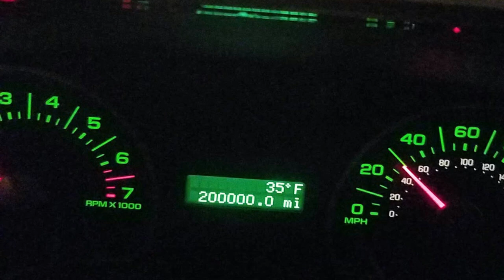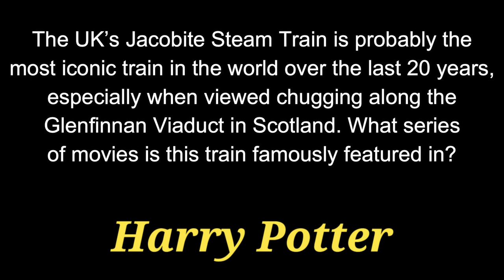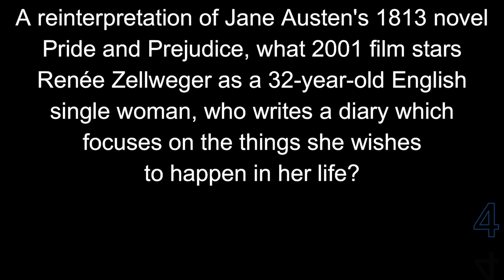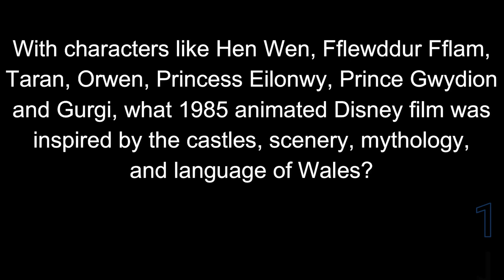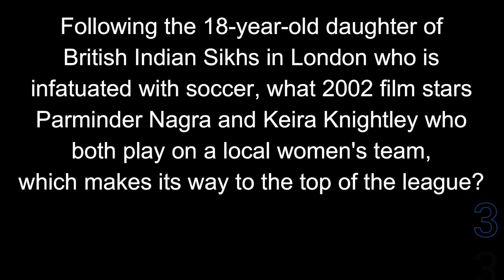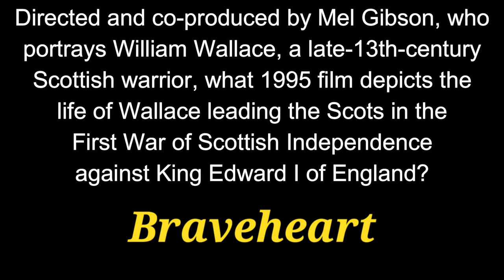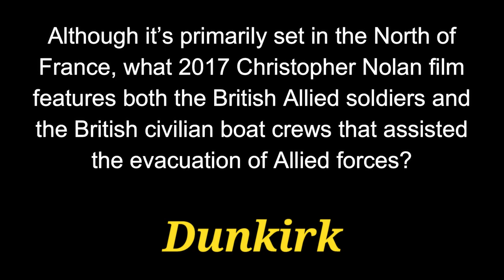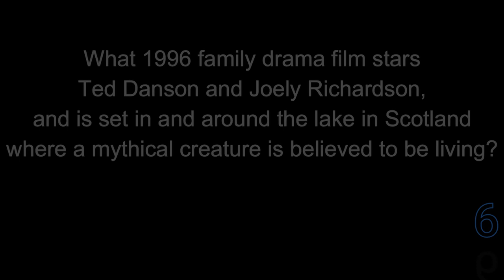MOVIES set in the UNITED KINGDOM - 21 question trivia quiz {ROAD TRIpVIA- ep:637]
Movies Set in the UK
21 Questions about Films Set in England, Scotland, and Wales
EPISODE 637 |

20 Questions / 13:58 Minutes